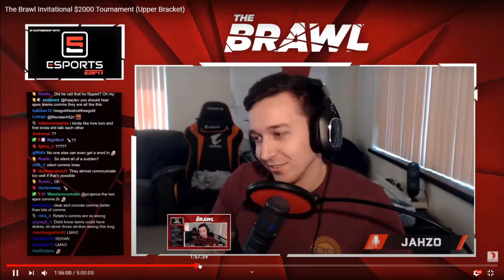I Placed Champ 3 After Missing 2 Months? Rocket League Content Update- eSports Coverage and More!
Quick notice! No, my OWL content is still hopefully going to be daily. I love both Rocket League and Overwatch, and I'm actually decent at Rocket League, so it might be better for you guys anyway!